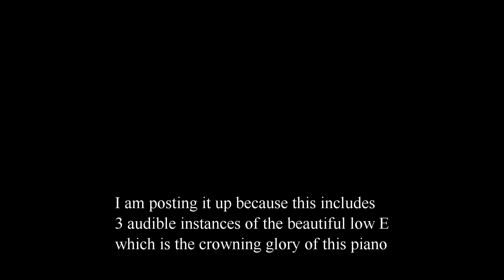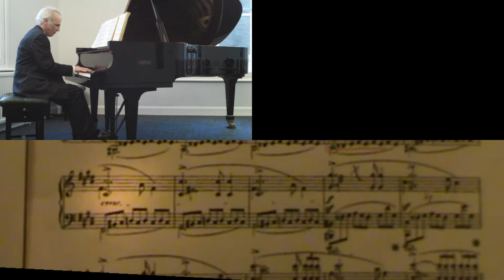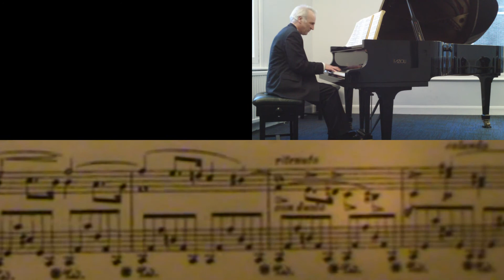Fazioli Magical Low E Chopin Nocturne op27 no 1 (Excerpts)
I hired an hour of practice time on a Fazioli 212 grand at Peregrine's Pianos in London. It was a very sweet piano with an easy touch and mellow tone. But one note stood out as particularly wonderful, the low E. This note occurs a few times in Chopin's Nocturne op27 no 1 which is one of the pieces I was rehearsing. This video has a couple of excerts of that practice run where the phenomenal quality of that note can be heard. You will need headphones or a good stereo to hear it, as it is a low note and laptop speakers don't reveal the wonders. The recording is done on a handheld Zoom Q3HD and was not intended to be performance quality, apologies for the occasional deep sounds of the hands on the camera.
If I ever found a piano where all the notes were like the low E on this one, I would be in heaven.
I include the score to help identify the notes being played, and have circled the magic low E each time it is played.